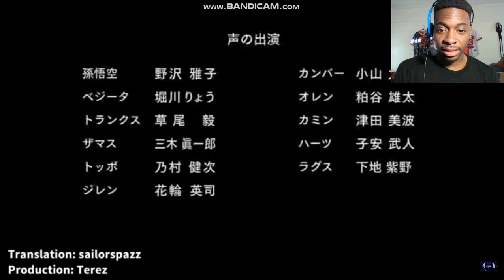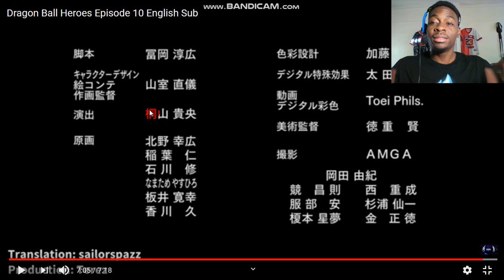Super Dragon Ball Heroes Episode 10 Reaction!!!